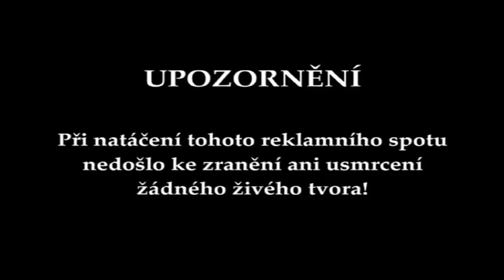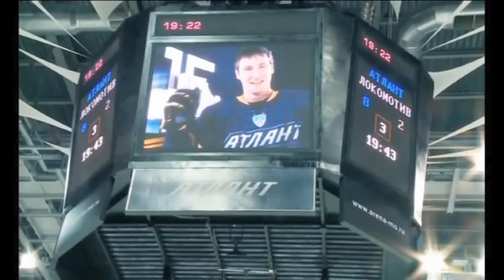tvpce.cz Kdo to do Pardubic přichází? Vlastně nikdy neodešel - Miloš Říha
Unikátní dokument po zisku stříbrné medaile v KHL, to si nesmíte nechat ujít, dozvíte se, co jste o známém bouřlivákovi dosud nevěděli!